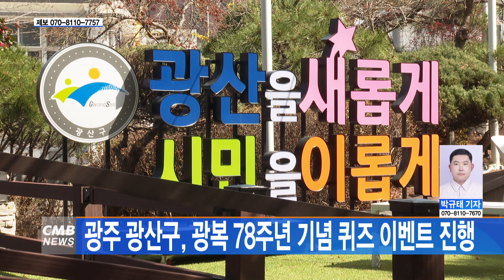[광주뉴스] 광주 광산구, 광복 78주년 기념 퀴즈 이벤트 진행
■CMB뉴스

광주 광산구가 광복 78주년을 맞아 태극기 퀴즈 이벤트를 진행합니다.

광주 광산구는 오는 10일까지
광산구 공식 소셜네트워크 채널을 통해
태극기 관련 퀴즈를 내고 정답을 맞힌 참여자들에겐
게양용 태극기와 태극기 문양이 그려진 그립톡 중 하나를
증정하는 이벤트를 진행하고 있다고 밝혔습니다.

퀴즈 문제를 확인하고 온라인 설문지를 통해 정답을 제출하는 방식이고,
광산구에 위치한 학교에 재학 중인 청소년과
광산구에 거주 중인 구민이면 누구나 참여 가능합니다.